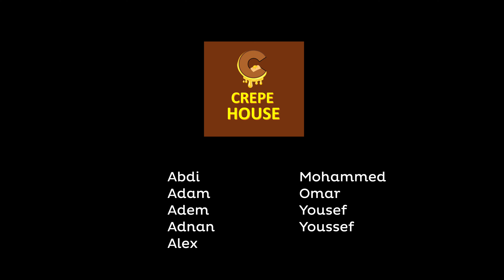Mind Your Own Business: Crepe House